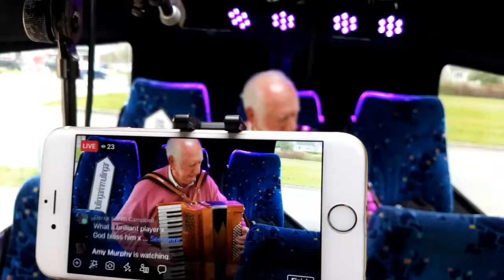Mick Foster on the 12bongs Show With raydolan